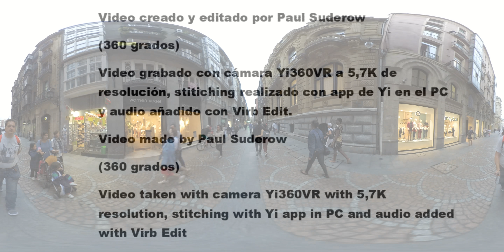walk through old city